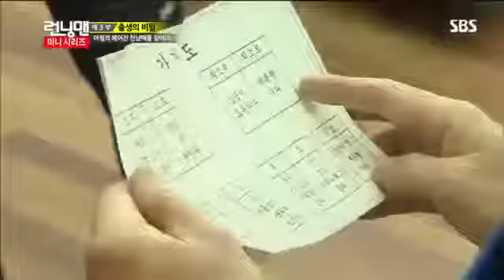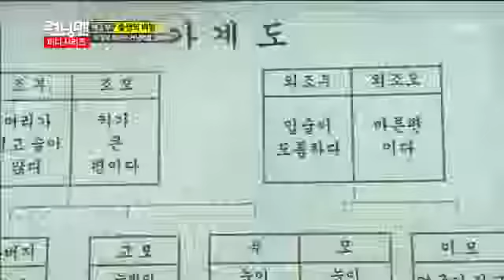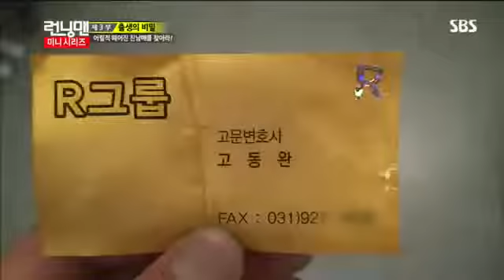런닝맨 271회 #13